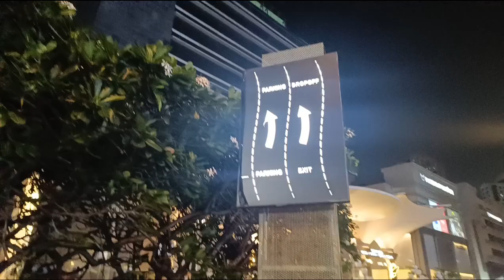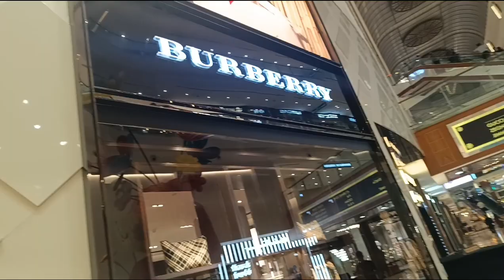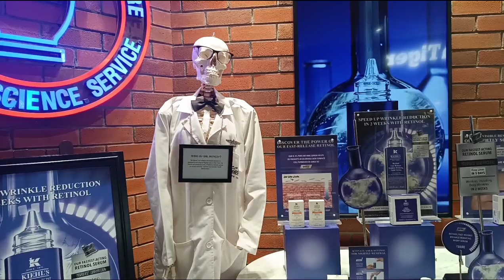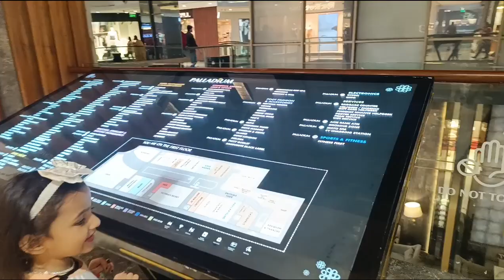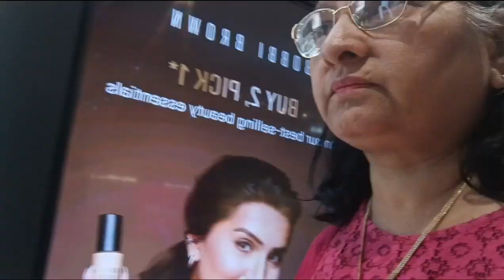Mall Me Chalo Mere Sath | Jahaan Kya Dekh Kar Darr Gai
Mall Me Chalo Mere Sath | jahaan kya dekhkar darr gayi |

chalo mere sath the grand vanice mall,
watch till then end,
chal chal chal mere,
mere baba hain sath,
shopping vlog at the mall,
mall vlog,
chal chal chal mere video song,
going to the mall vlog,
palladium mall,
fun challenges,
mall shop with me,
mall shopping vlog,
shopping mall vlog,
harry potter theory,
bollywood latest hits,
bhootnath returns amitabh bachchan,
real pain,
palat song main tera hero,
bhootnath returns songs,
allu arjun,
relatable

 @darr the mall
 @me tera hero